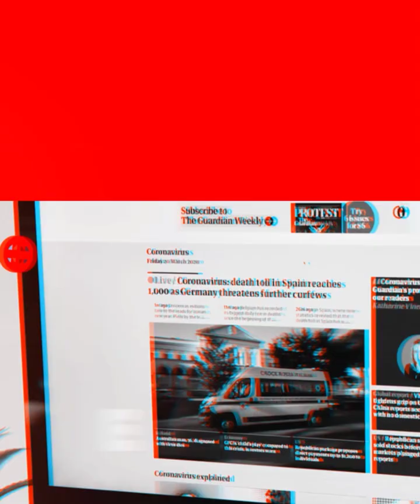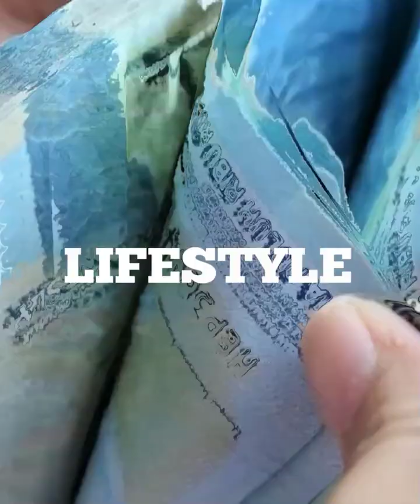Prabowo Akui Insting Yusril Mahendra Kuat, Walaupun Kalah Yang Penting Rakyat Menang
Ketua Umum (Ketum) Partai Gerindra Prabowo Subianto kembali mengungkit pernah dikalahkan oleh Presiden Joko Widodo (Jokowi) pada Pemilihan Presiden (Pilpres) 2014 dan Pilpres 2019. Ia juga lagi-lagi memuji Jokowi.
Prabowo lantas mengakui insting Ketua Partai Bulan Bintang (PBB) Yusril Ihza Mahendra yang hebat lantaran perhitungannya terkait dukungan pilpres selalu benar. Hal tersebut disampaikan Prabowo dalam sambutannya di acara Milad ke-25 PBB di ICE BSD, Tangerang Selatan, Minggu (30/7/2023). "Saya di sini ingin menegaskan kembali bahwa saya ucapkan penghargaan dan terima kasih saya kepada Presiden Joko Widodo. Walaupun beliau dua kali mengalahkan saya, tapi memang harus diakui insting politik Pak Yusril cukup tajam," ujar Prabowo.

Prabowo mengaku tidak masalah dirinya dikalahkan Jokowi. Menurut dia, yang terpenting rakyat Indonesia tetap bisa menang. Selain itu, Prabowo mengungkit sikap Jokowi yang pada akhirnya merangkul dirinya untuk ikut bergabung ke dalam pemerintahan. "Tapi, nah itulah, walaupun saya pernah dikalahkan oleh Pak Joko Widodo, tetapi yang penting rakyat Indonesia yang menang, saudara-saudara sekalian," katanya. "Dan dengan kenegarawanan beliau, dengan kepemimpinan beliau, dengan insting politik yang tidak banyak terdapat di elite Indonesia, begitu beliau kalahkan saya, beliau ajak saya untuk gabung untuk bersama-sama melayani dan mengabdi kepada bangsa Indonesia," ujar Prabowo lagi. Ketika ditawari bergabung ke pemerintah, Prabowo mengatakan, instingnya mendorong untuk menerima tawaran tersebut.

Hasilnya, Prabowo menyambut tawaran Jokowi tersebut di tahun 2019. "Saya memutuskan untuk bergabung bersama Pak Joko Widodo demi masa depan rakyat Indonesia," kata Prabowo. Ia kemudian menegaskan Indonesia tidak boleh diadu domba dan dibuat terpecah belah lagi. Prabowo menekankan bahwa mereka harus bersatu meski di awal memiliki keputusan yang berbeda. Oleh karena itu, menurut dia, tidak ada jalan lain selain bekerja sama. "Saya di mana-mana bertekad untuk bekerja demi kerukunan. Persaingan politik itu adalah baik, tapi tidak boleh jadi permusuhan politik," ujar Prabowo. Sebagaimana diketahui, Prabowo menempati jabatan Menteri Pertahanan (Menhan) di kabinet pemerintahan Jokowi-Ma'ruf Amin.

Host: Nadya
VE: d2k